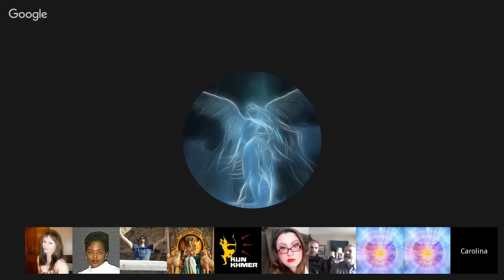Channeling ꞉꞉ ISH (Ascended Master, Sirius) on 4D Energy Cloud, Healing. Sep 9, 2016